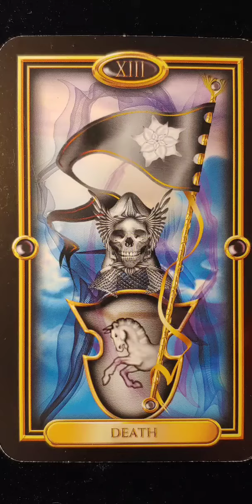Death (13) 👑 Easy Tarot (Gilded) card meaning